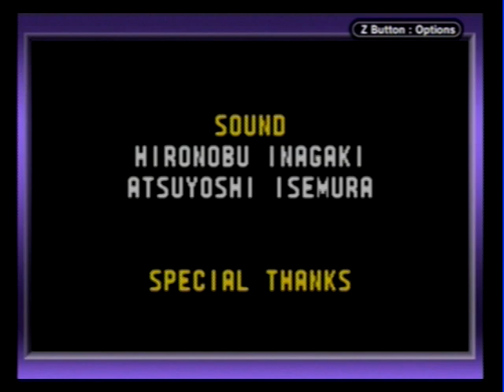Sonic Advance - GBA playthrough part 2 (Tails) (recorded 2011-12-21)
I recorded this take back in 2011 and am just finally uploading it. It was played on an original GameCube using a Game Boy Player and recorded with a USB capture card.

I remember playing this on my Sharp LCD TV I bought in 2009.